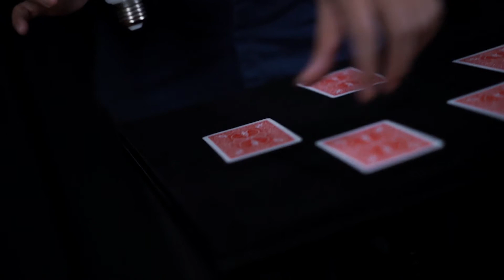Shine (Lamparita a Control Remoto) de Magic 007 & MS Magic